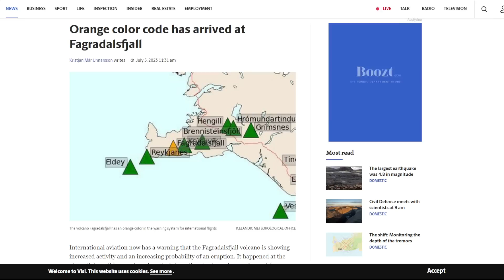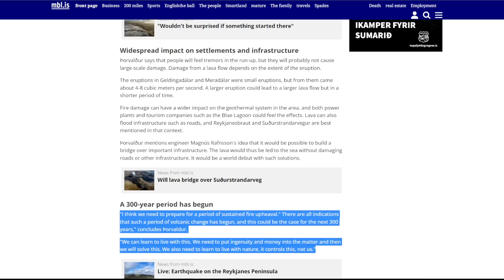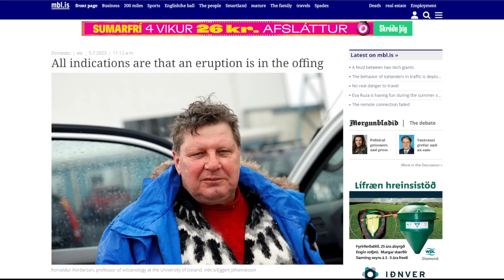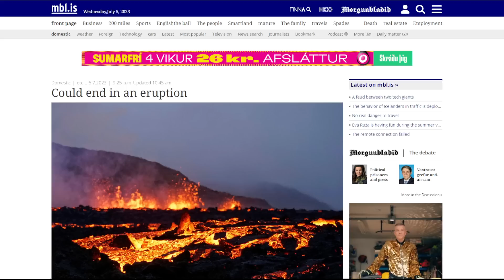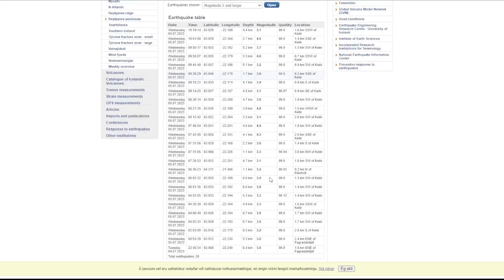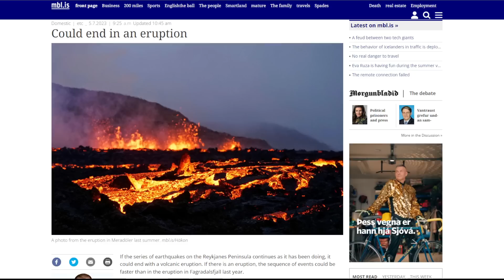Thousands of Large Earthquakes in Iceland & Flight Warning Code Now Orange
It seems the start and stop behavior of the eruption in Iceland is not over and lots of earthquakes have occurred in the area and are felt in Reykjavik - though predicting volcanic behavior is nearly impossible and it's too early to know for sure.

Only time will tell if this thing erupts again and we see some lava.